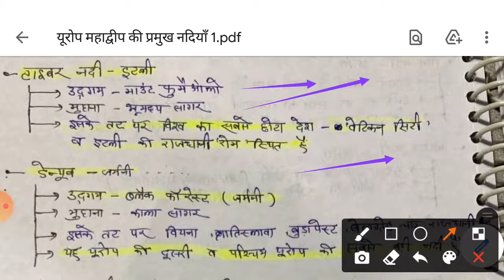यूरोप महाद्वीप की प्रमुख नदियाँ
UPPSC RO/ARO EXAM
JUNOIR ASSISTANT EXAM